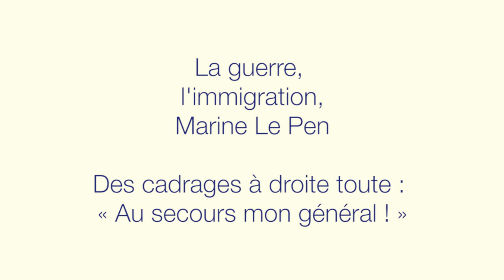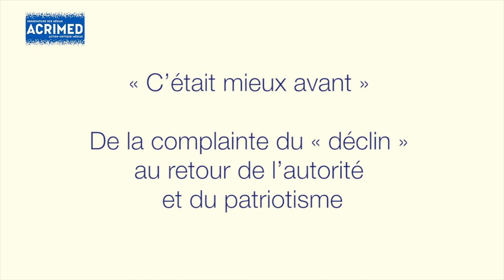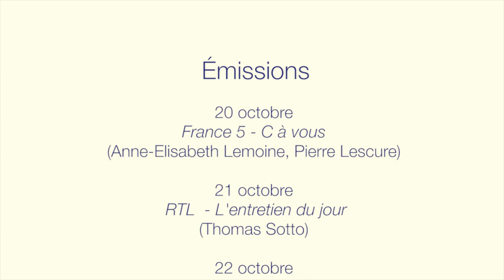Pierre de Villiers, un général médiatique. Partie 2 : l'ordre et l'autorité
Dans la séquence médiatique réactionnaire ayant suivi l’assassinat de Samuel Paty et l‘attentat de Nice, on a assisté à un phénomène édifiant : la promotion médiatique quotidienne de l’ex chef d’état-major des armées, Pierre de Villiers. Voir l'article sur le site d'Acrimed « Général, nous voilà ! » : les éditocrates avec Pierre de Villiers